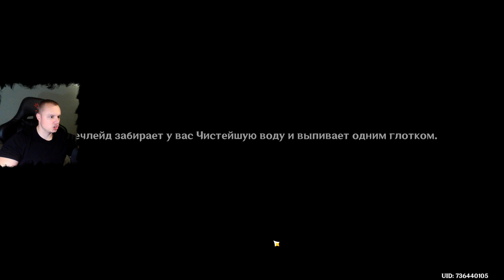Геншин Импакт ➤ Сцены жизни в крепости Меропид: Паллиатив ➤ Прохождение игры Genshin Impact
Геншин Импакт ➤ Сцены жизни в крепости Меропид: Паллиатив ➤ Как избавить Лечлейда от головной боли ➤ Прохождение игры Genshin Impact

В этом видео:
Как начать квест Паллиатив
Прохождение задания Паллиатив в Genshin Impact
    Узнайте мнение Ардерна
    Вернитесь к Лечлейду
Награды
Видеопрохождение миссии